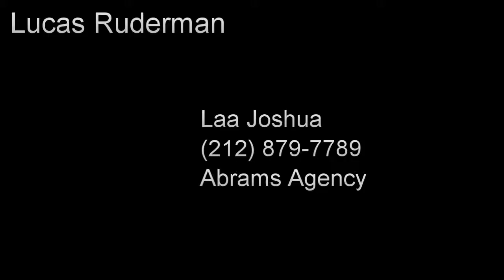Commercial Reel - Lucas Ruderman 2011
Demo Reel 2011 - Lucas Ruderman